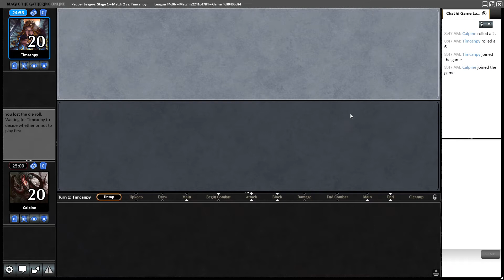Pauper League Stage 1 – Match 2 vs Stompy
Much more of my typical experience with Stompy. Stumble around for 2 minutes on mana while they beat you down